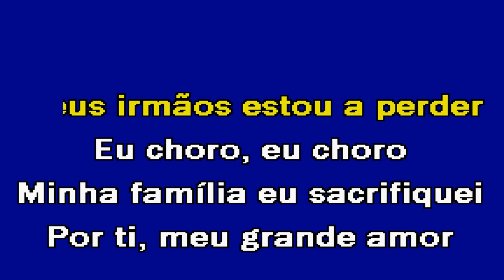A OUTRA Paulo Gonzo Karaoke